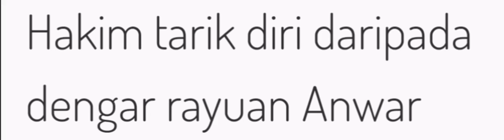Hakim tarik diri daripada dengar rayuan DSAI@AI... ⬇️LINK below full news ⬇️